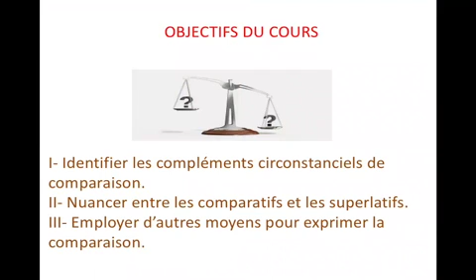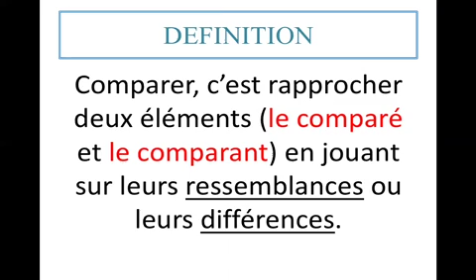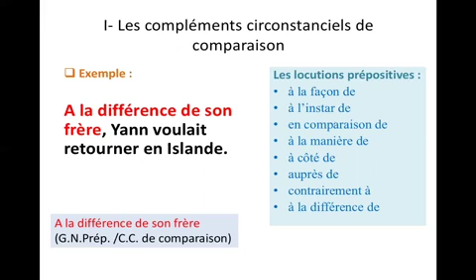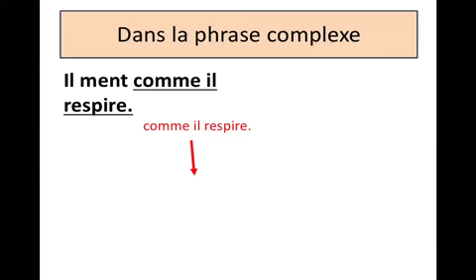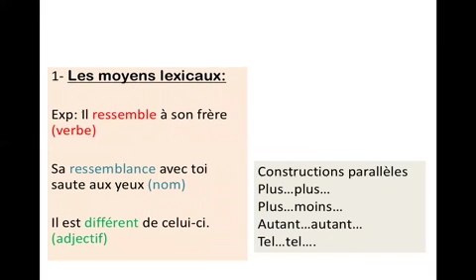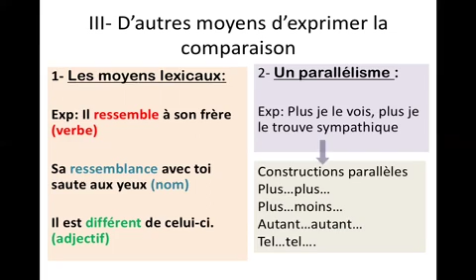3ème ASC – L’expression de la comparaison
3ème ASC – L’expression de la comparaison